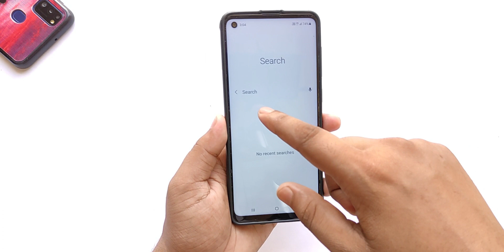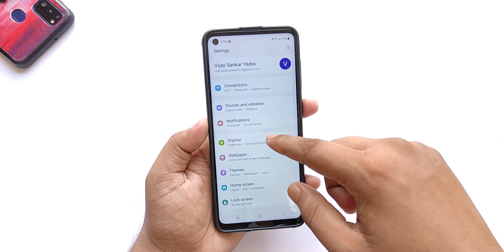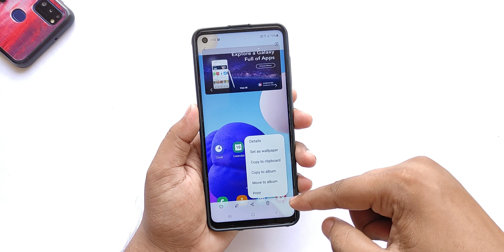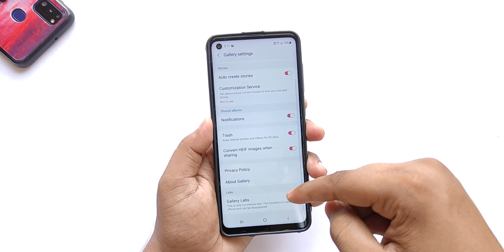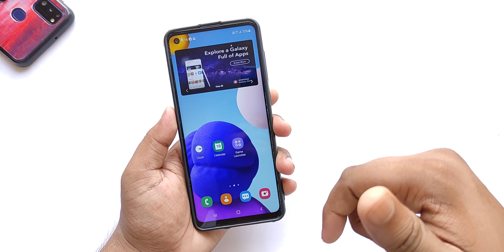Samsung A21s ..Top 5 Features after New Update (july 2021)